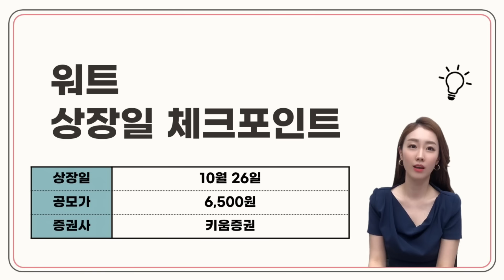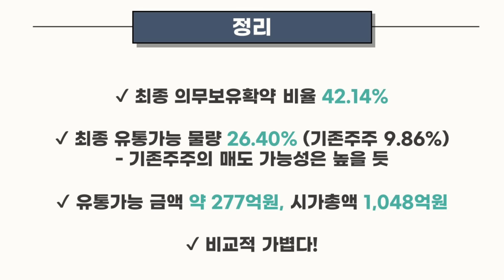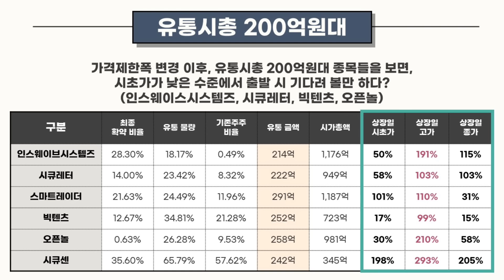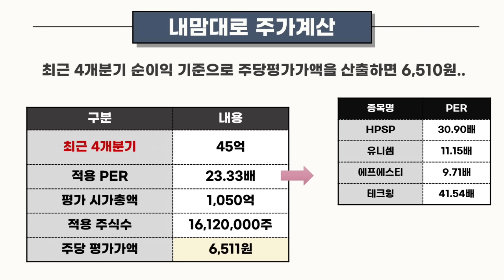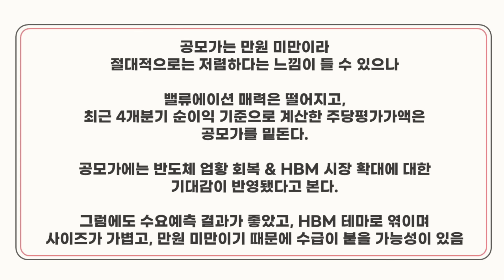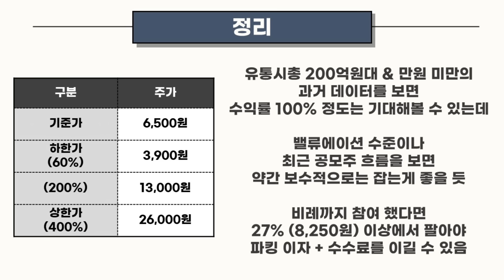[공모주] 워트, 최종 확약 & 최종 유통가능 물량은? / 조건만 보면 또 더블 이상을 기대하게 되지만.. 시장 분위기 반영하자 / 반도체 공정 환경 제어 장비 (HBM관련주)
내일 아침에 뵐게요^^